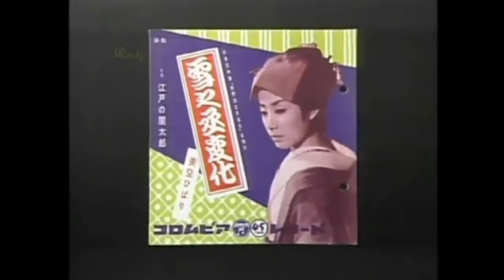雪之丞変化 美空ひばり - By Tomby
雪之丞変化 -  作詞: 西條八十    作曲: 古賀政男

Karaoke Eizou wa rocky sama yori okari itashimashita,Arigatoo Gozaimashita.